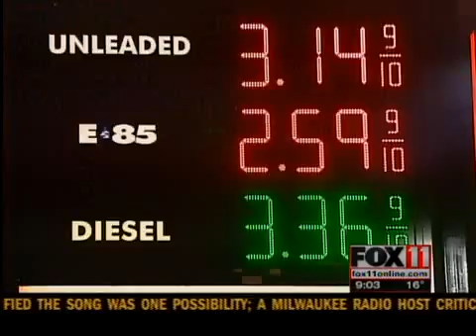Increase at pump may hurt recovery